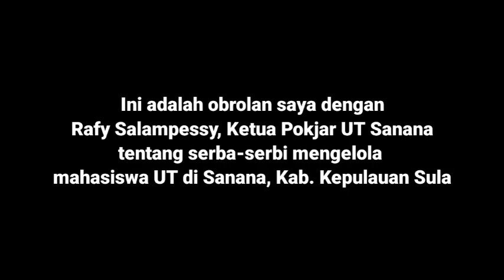Berbagi Pengalaman Kelola Mahasiswa UT di Pokjar Sanana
Ngobrol bersama Ketua Pokjar UT di Sanana, Rafi Salampesy